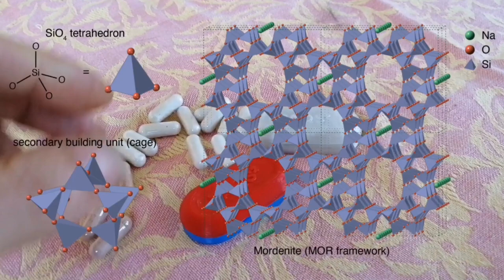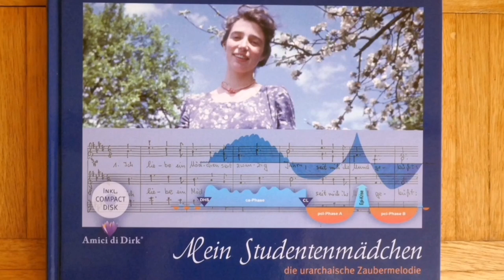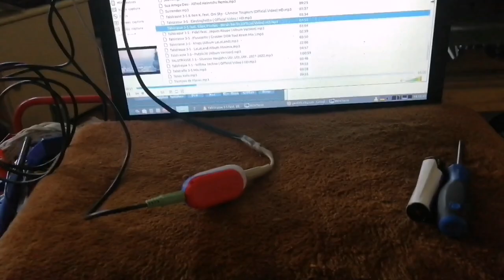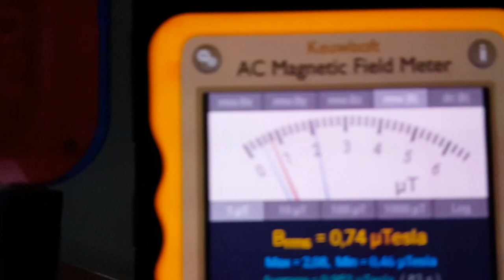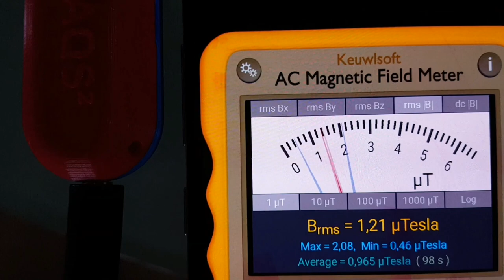Qaptor Frequenzpille - Entgiften mit Musik und Licht im Bauch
Für Risken und Nebenwirkungen fragt euren Arzt und ...blablabla